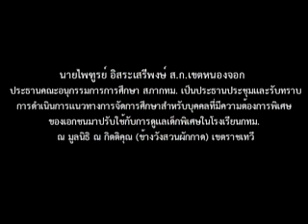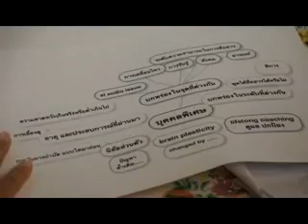สภากทม.ศึกษารูปแบบการดูแลเด็กพิเศษของมูลนิธิ ณ กิตติคุณ